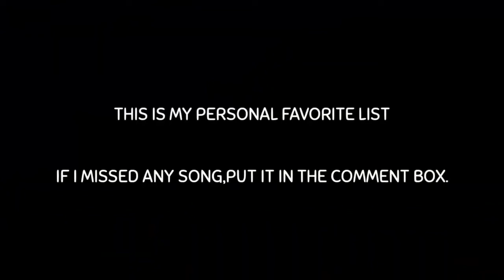copyright free music for gaming videos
This video is made for all the youtubers and content creators out there..Do watch the full video to discover all the songs included.copyright free music for gaming videos | copyright free gaming | Gaming copyright free music

copyright free music for gaming videos | copyright free gaming | Gaming copyright free music Best Music Mix ♫ No Copyright EDM ♫ Gaming Music Trap, House, Dubstep gaming copyright free background music

❤️Tracklist:

🚀Link of all the songs included-

♫Time stamps
⚡Inv: (00:06)
⚡Say g: (00:41)
⚡mataf: (01:37)
⚡dre: (02:28)
⚡bymys: (03:30)
⚡con: (04:30)
⚡crad: (05:23)
⚡ens: (06:20)
⚡fearl: (07:51)
⚡sup: (08:50)